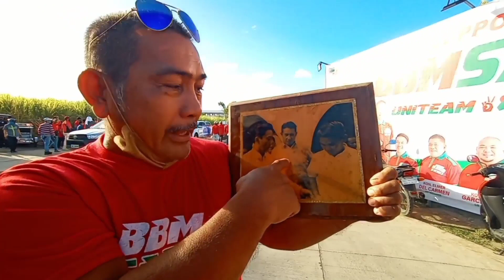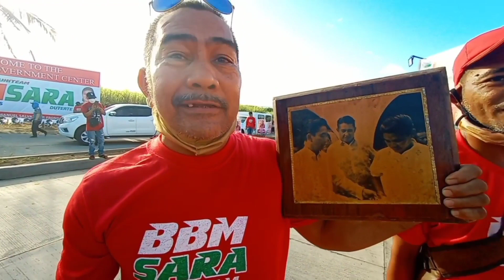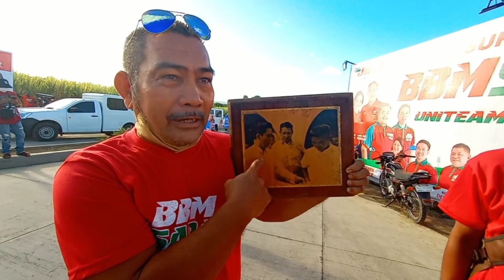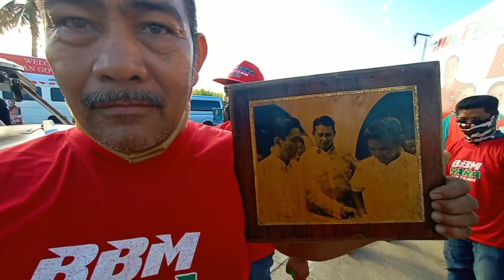OMG! ANG MAHIGPIT NA YAKAP NI INDAY SARA MAY NAPASIGAW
whatz up mga kanoypi welcome back sa aking youtube channel
dahil panibagong araw panibagong hamon sa buhay kaya may bago na naman tayong video samahan niyo ako at alamin nating kung ano ang nilalaman ng videong ito
maraming salamat po sa pag play ng aking video at sana naging masaya kayo habang pinapanood ito at sana magawa mong isubcribe ang aking youtube channel click the button bell para lagi kang updated sa mga video ko comment down kung may sasabihin ka
maraming2x salamat po sa patuloy niyong pagtangkilig at supporta sa aking channel
panalangin kung nasa maayos at malusog kayong pangangatawan sa mga oras na ito
lagi po kayo mag ingat anumang oras
maraming salamat po ulit sa inyong panonood